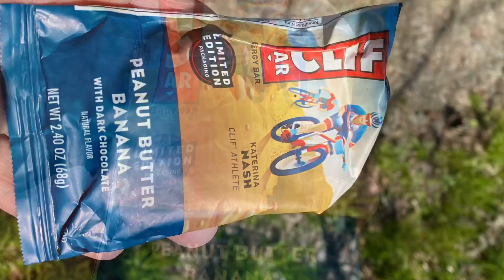2021 Appalachian Trail Thru-Hike May 1, 2021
Bearfence Hut to Rock Spring Hut.
01 May, 2021